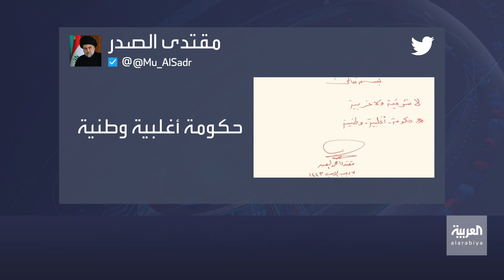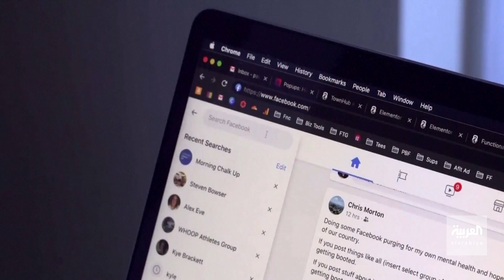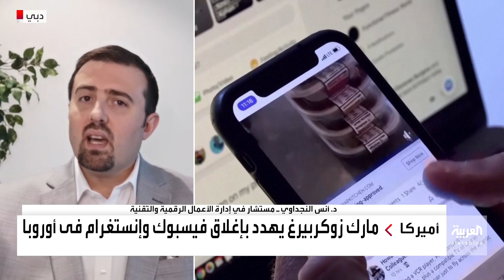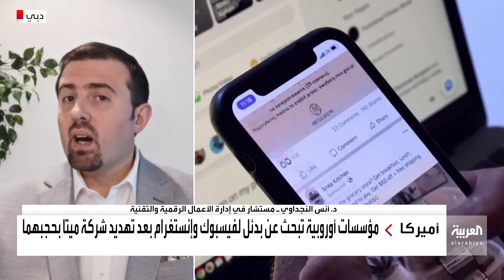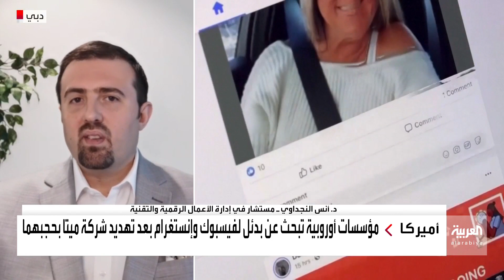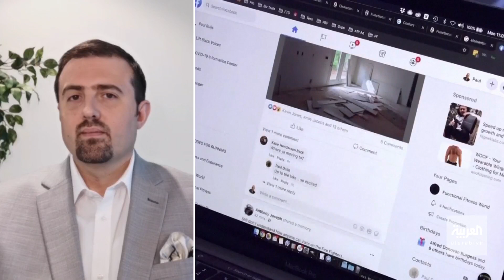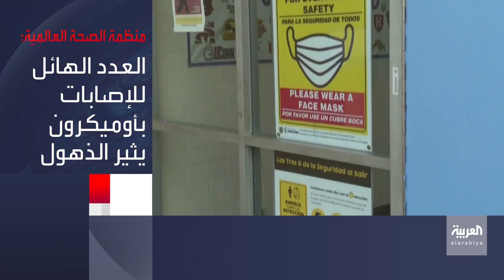نشرة 8 غرينيتش | العراق .. إعادة فتح باب الترشح لرئاسة الجمهورية